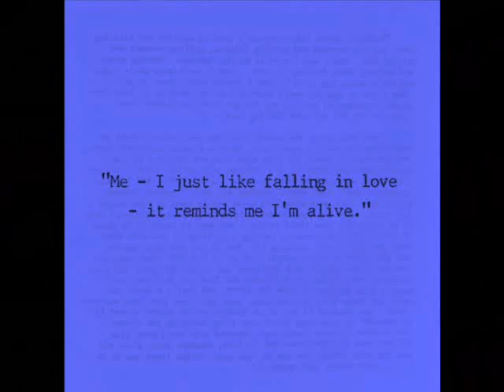Blueboy - Happiness and smiles